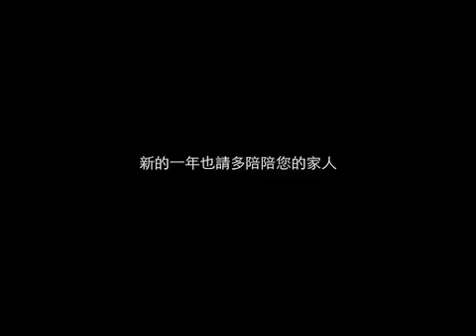一段愛與戰鬥陀螺的故事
兔年行大運，自由發揮的伯恩與阿達分隔兩地，伯恩因為太過孤獨，只好跟小朋友玩了...